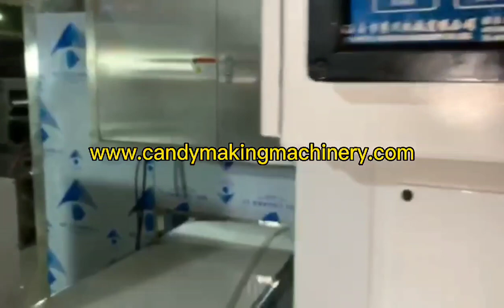vél til að búa til tyggjó framleiðslulína fyrir tyggjó framleiðandi tyggjóvéla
vél til að búa til tyggjó
framleiðslulína fyrir tyggjó
framleiðandi tyggjóvéla